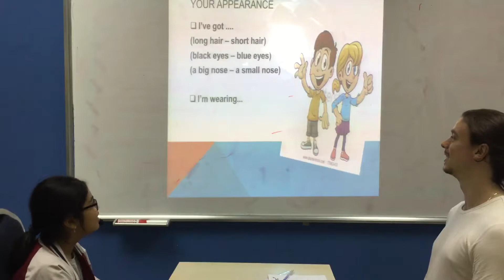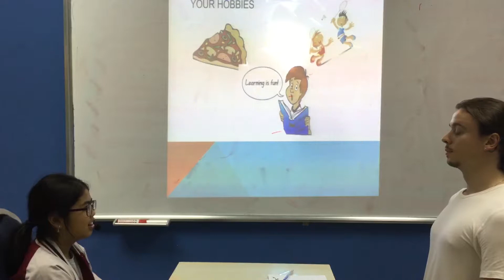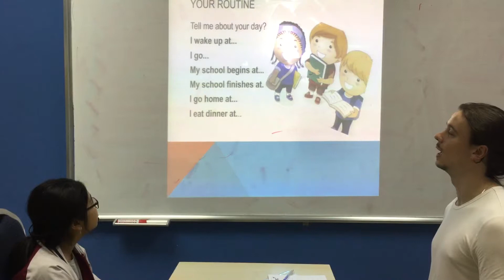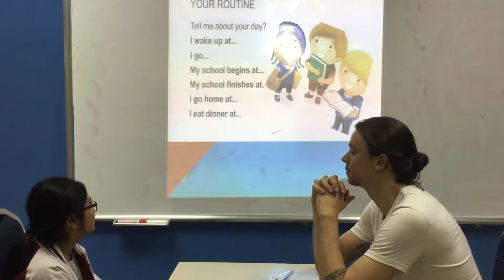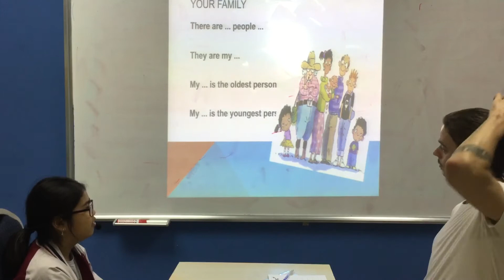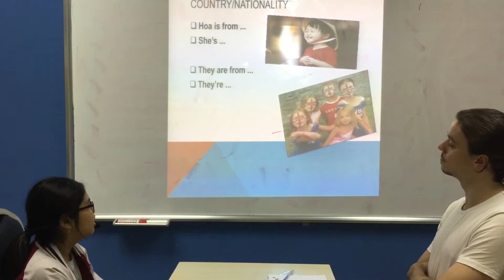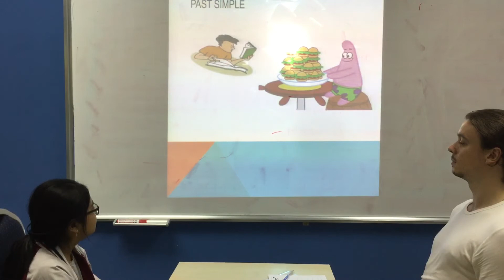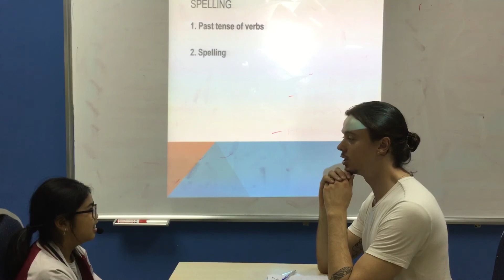English Smart 4C - Video Test 3 - Ha Anh